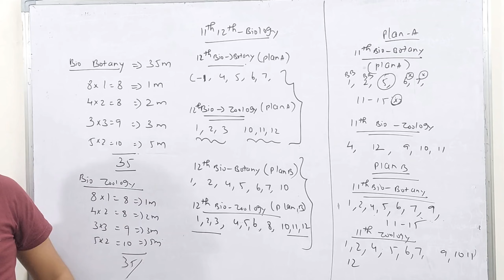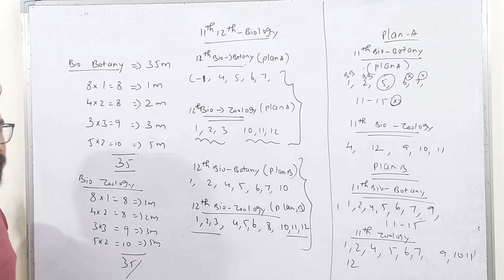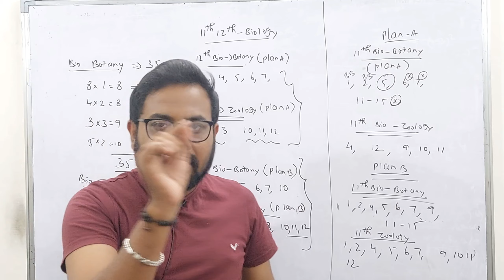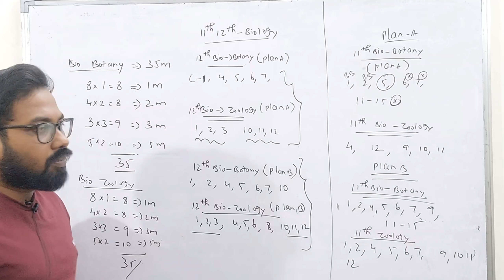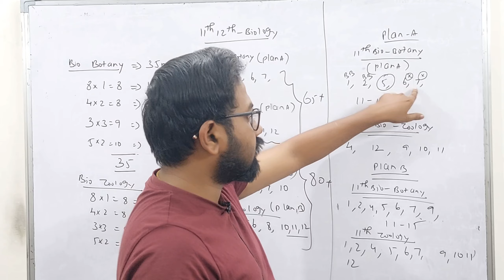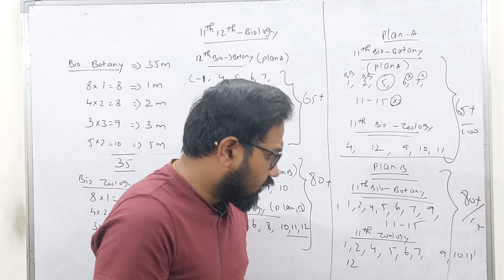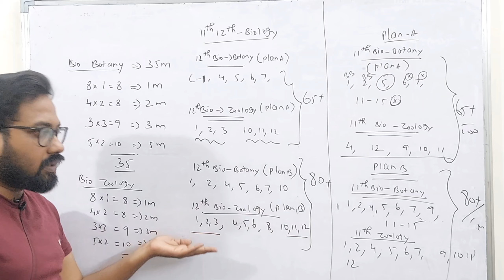12th 11th-Biology last 10 days centum plan-public exam 2024